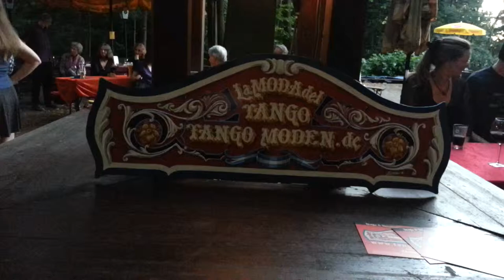Perfum de Mujer, Orquesta Tipica de Tango Argentino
Perfum de Mujer
Caio Rodriguez & Aneta Pajek
Funtango in Bergedorf 03. August 2013